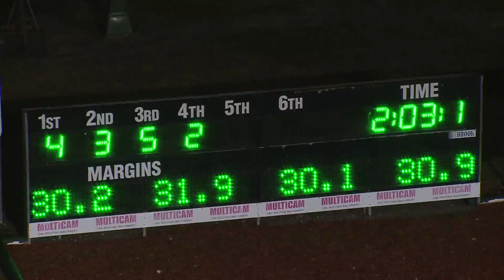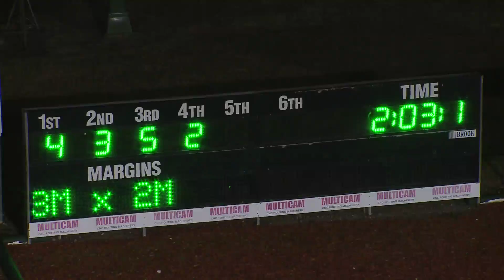NEWCASTLE - 06/07/2016 - Race 1 - TWO YEAR OLD PACE [Trial]